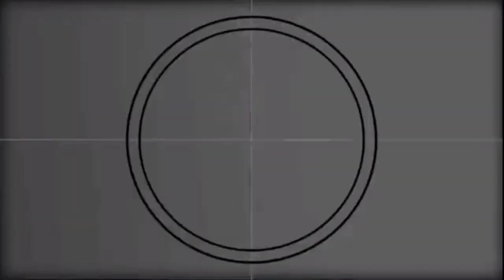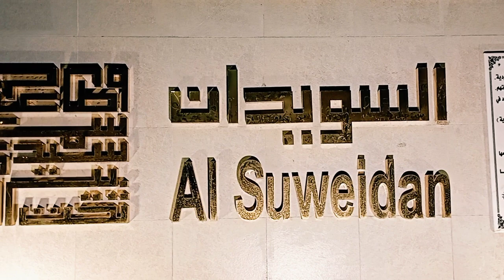AL-KHOBAR CORNICHE PARK PART 1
If you are visiting the Eastern Province in Saudi Arabia, a visit to Corniche Al Khobar is highly recommended. This seafront promenade stretches up to the city of Dammam and has all kinds of activities and facilities lined up for the visitors.There is plenty of greenery along the coast so visitors can sit there and enjoy the spectacular sea views. There is a three-story Khobar water tower on the island near the coast and is visible from the seafront.
There are lots of playgrounds with seating areas, so parents can relax while children have their fun. There are multiple toilets and mosques near the playgrounds. Bikes are available to rent and the area is spacious enough for children to ride their bicycles while adults go jogging. The Scitech Technology Center is located on the waterfront where children can learn about science. The museum also has other extensive exhibits that children will find entertaining as well as informative.

A good way to enjoy the corniche would be to pack up a picnic and visit with your family. People can plan a trip early in the morning and watch the sunrise from the Arabian Gulf. It is the perfect quick getaway for couples as well because of the peaceful environment and fresh air.